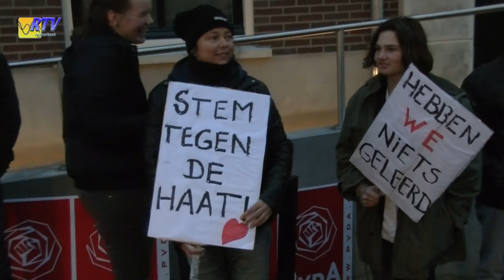Protest Gemeentehuis Aalten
Trump houdt mensen met een paspoort uit zeven Islamitische landen tegen om te reizen naar Amerika.

Duizenden mensen zijn slachtoffer van deze xenofobe en gevaarlijke maatregel. Dit is ongekend.
Dit is het moment om op te staan, tegen gevaarlijke discriminatie.

De wereld gaat een kant op waar we niet heen moeten willen.
Een samenleving met eerste- en tweederangs burger is geen democratie.
Laten we de democratie beschermen en opstaan tegen discriminatie en uitsluiting.

Toon je solidariteit met de demonstranten in Den Haag en de democratie.

Op woensdag 1 februari werdt er een kleine demonstratie bij het nieuwe gemeentehuis van Aalten gehouden van 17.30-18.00 uur. Konden mensen de petitie onderteken .

Georganiseerd door PvdA en GroenLinks (PP)